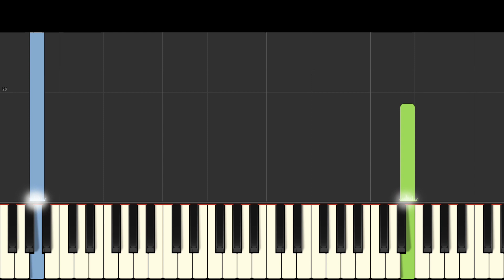The Illuminati Song - EASY Piano Tutorial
How to play the X Files theme on piano